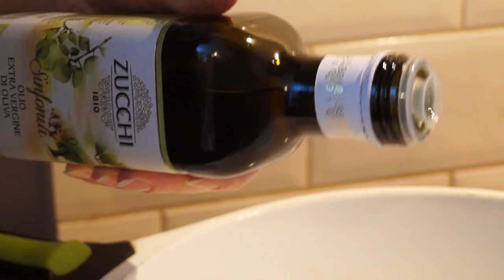Katy & Acho Cooking - კარტოფილის ღვეზელი / Potato Pie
კარტოფილის ღვეზელი!
Potato Pie!

♦ ჩვენ Jamie Oliver-ის "Food Revolution Community"-ს წარმომადგენლები ვართ საქართველოში!
♦ ჩვენ არ ვართ პროფესიონალი მზარეულები, ჩვენ მოყვარულები ვართ
♦ ჩვენ ვცდილობთ ჯანსაღი კვების პოპულარიზაციას
♦ ჩვენს გვერდზე თქვენ როგორც კლასიკურ, ასევე უამრავ საინტერესო, სახალისო და განსხვავებულ რეცეპტებს შეხვდებით
♦ გიყვართ კულინარია? მაშინ ეს გვერდი თქვენთვისაა! შემოგვიერთდი Facebook-ის გვერდზე და გვადევნეთ თვალყური მუდმივად!
♥ თუ თვლით, რომ ჩვენ თქვენ გამოგვადგებით და ერთად რაიმე საინტერესოს და კარგს გავაკეთებთ, ჩვენ მუდამ მზად ვართ მოგისმინოთ!

Big Love,
Katy & Acho Cooking, xx